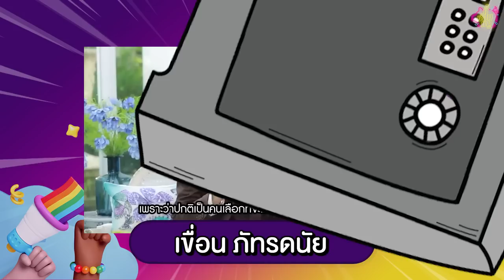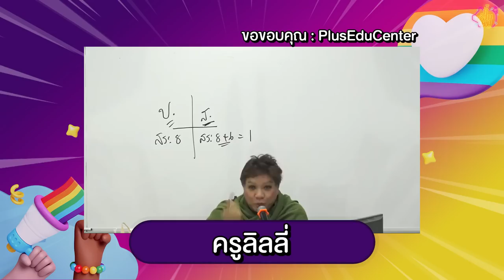ทายเสียงคนดัง LGBTQIA+ x @tomdundee69 | ตู้ซ่อนหมี